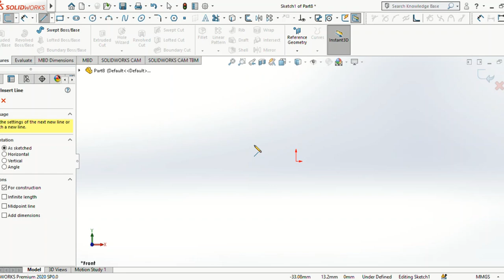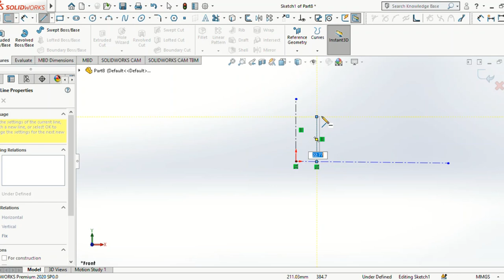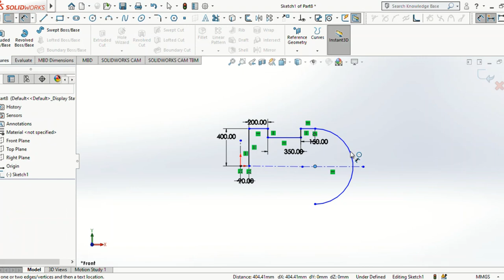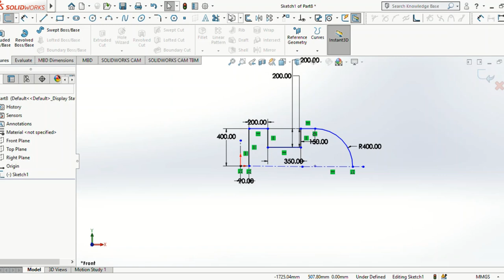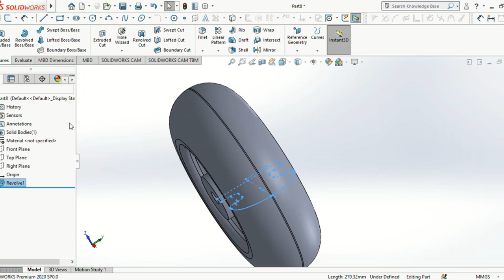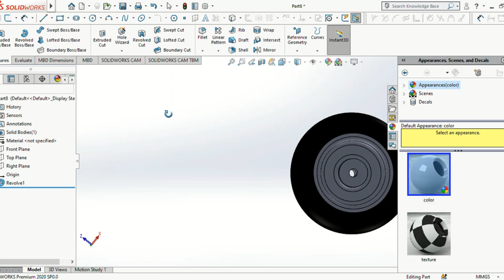DRAWING AIRCRAFT WHEEL USING SOLIDWORKS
Aircraft wheel drawn using solidworks